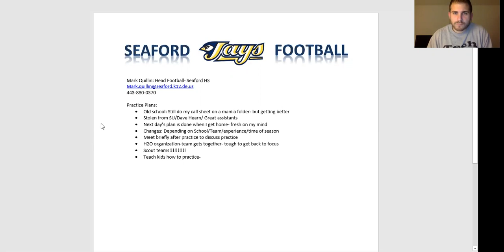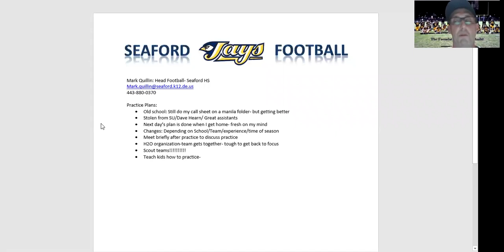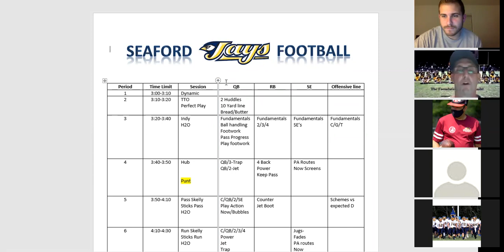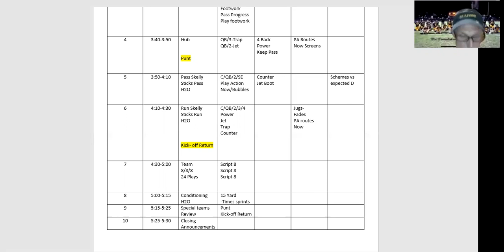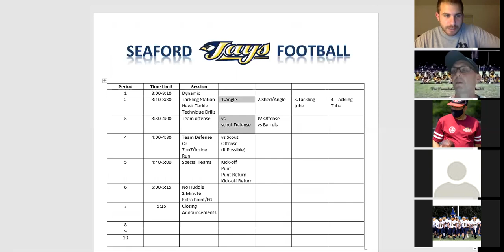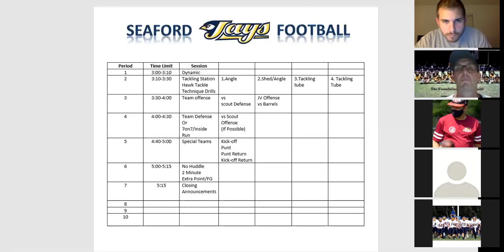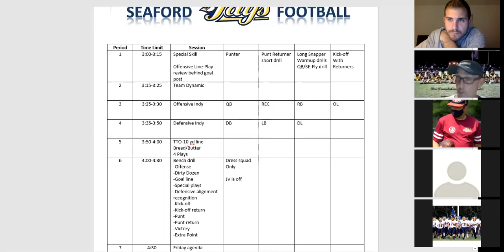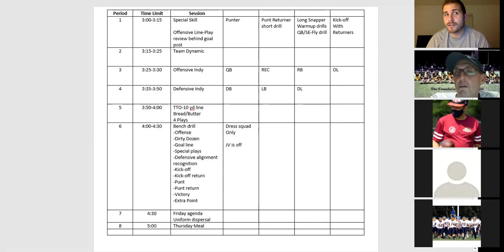Weekly Practice Organization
Coach Quillin does an excellent job showing how he structures his week and gives us each days practice plan up until game day